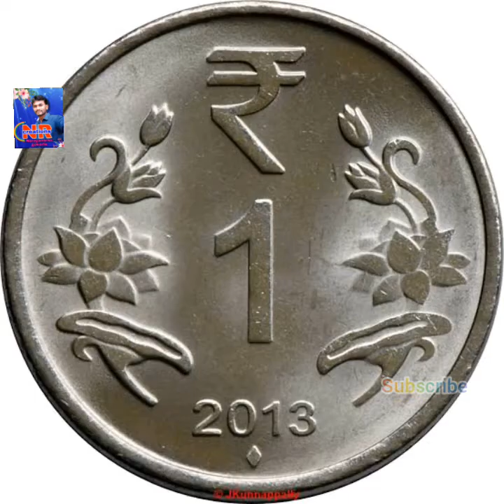నీ జీవితాన్ని మార్చే గొప్ప మాటలు..! ||Inspirational video 2020 in Telugu ||NRcreations Narayanarao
NRcreations Narayanarao